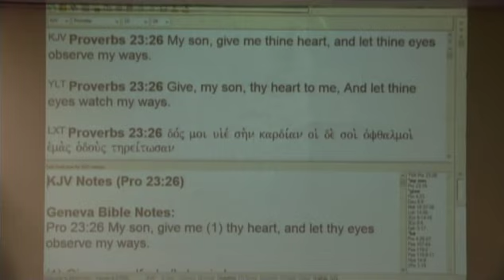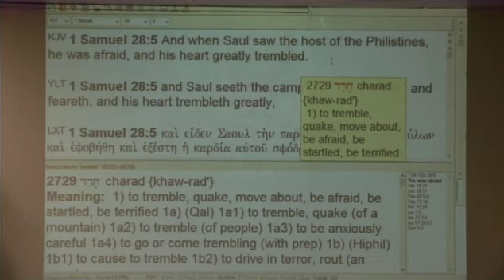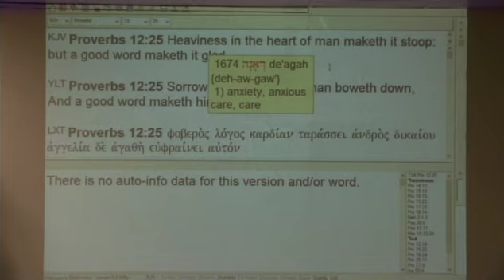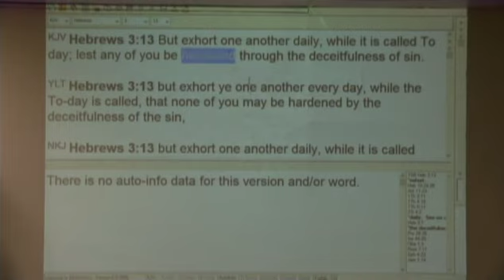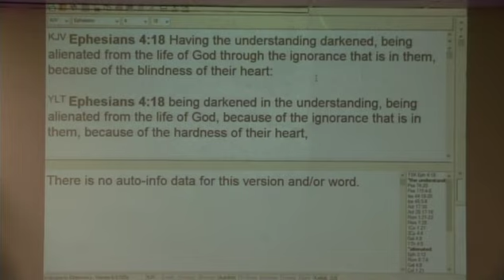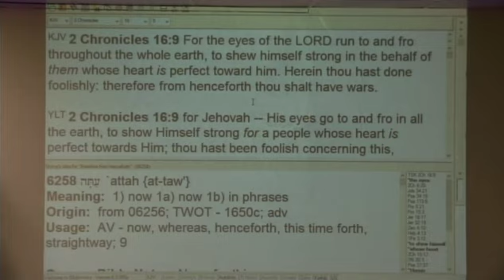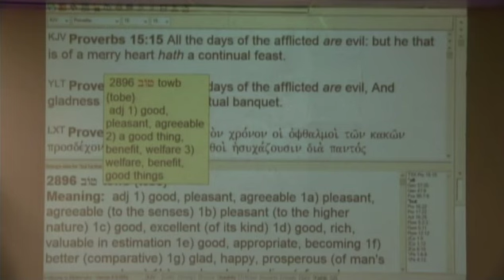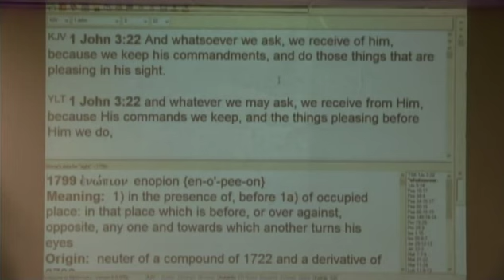#4 The Results Of Good & Evil In The Heart - 12/10/17 AM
Part 4 of series of teachings on the heart with discussion of the results of having good and evil in your heart.